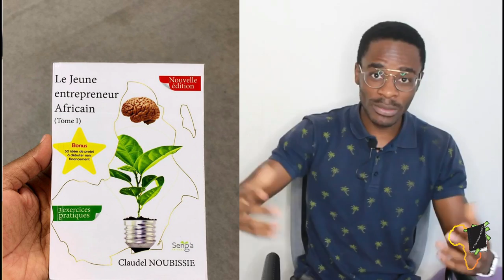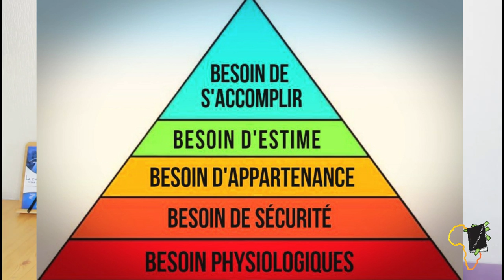Apprendre à vendre un produit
Ma personne, toi aussi tu aimerais lancer un produit ou créer ta marque ou même devenir influenceur sur les réseaux?
Alors cette vidéo est pour toi. Cette mini formation vas t'apprendre à vendre un produit, encore mieux, EXPLOSER littéralement tes ventes pour faire tenir ton business et surtout, comment ton image contribue fortement à mieux vendre ton produit.

Tu aimerais avoir beaucoup plus de détails sur la vente ma personne? Alors la formation complète n'attend que toi. Contacte moi sur mon whatsapp ci dessous pour pouvoir l'obtenir et faire de ton business une réussite phénoménale.

                                                   VENDEUR 3.0
                       Ulrich Nguenguang    et    Claudel noubissie

MINAKANO